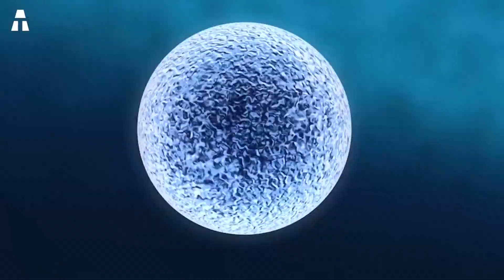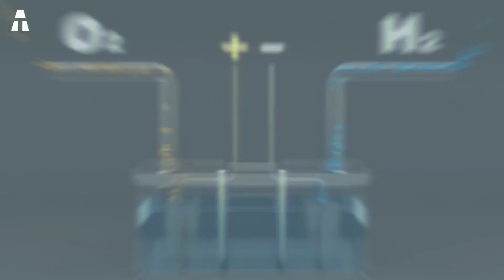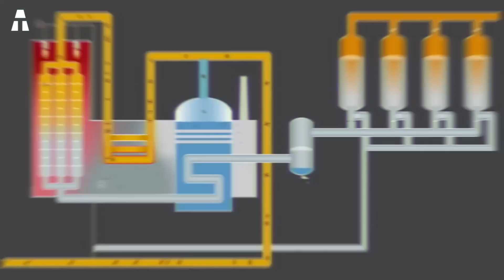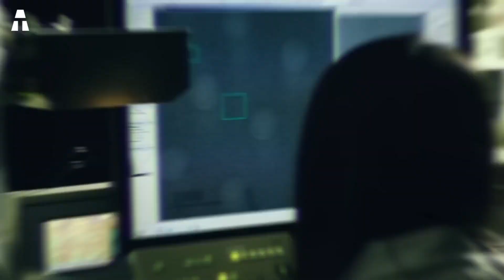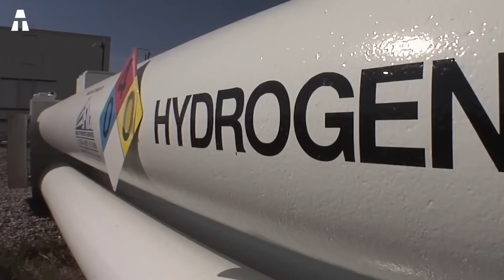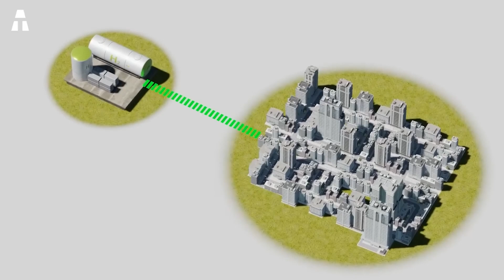Zahlreiche Fortschritte machen die Nutzung von Wasserstoff als Energieträger möglich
Heute werden wir Ihnen von einer Innovation mit revolutionärem Potenzial berichten, da sie die Nutzung von Wasserstoff als Energieträger grundlegend verändern könnte. Das ist nichts anderes als das! Wasserstoff und seine Ressourcen stehen seit Jahren im Mittelpunkt der Aufmerksamkeit von Forschern, die sich mit der Energiewende beschäftigen. Das geruchlose, farblose und ungiftige Gas gilt als einer der wichtigsten Kandidaten für den Ersatz fossiler Brennstoffe im Verkehrswesen und in der Industrie. Wasserstoff ist ein unglaublich vielseitiges chemisches Element, das in einer Vielzahl von Industrien und Energiesektoren eingesetzt werden kann.

✔ Vielen Dank an Euch ヅ ヅ